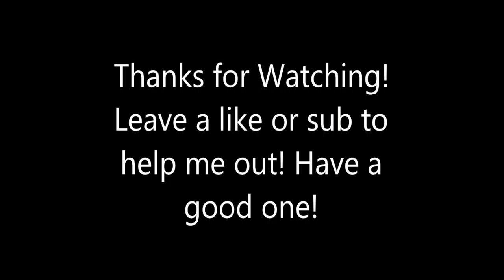DragonballZ Kakarot -Nappa/Vegeta Boss Fights- (PC)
(No Commentary)
This skips all the small side quests and the world exploration and gets straight to Nappa and Vegeta Boss Fights

DEVELOPER:
CyberConnect2 Co. Ltd.